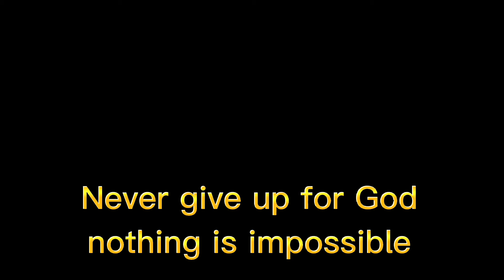Random videos..vlog norms b. tv..mix mix.nor..